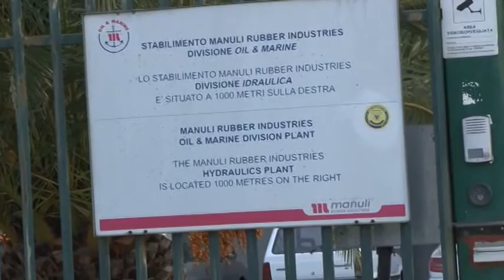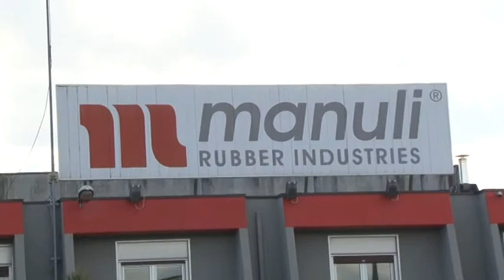Ascoli. Quaglietti (Usb) sulla vertenza Manuli Rubber: "Ripensare i licenziamenti"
SOLLECITATO DALL'USB MARCHE UN INCONTRO CON LA PROPRIETA'  DELLA "MANULI RUBBER" PER SCONGIURARE I 100 LICENZIAMENTI